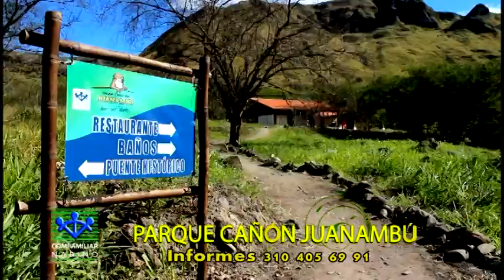Cañon del Juanambu Comfamiliar 2014